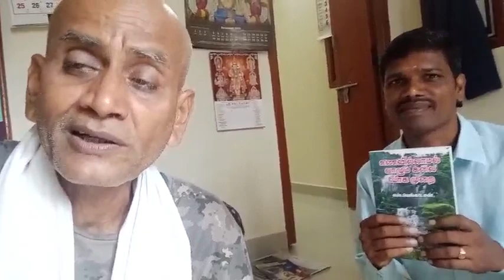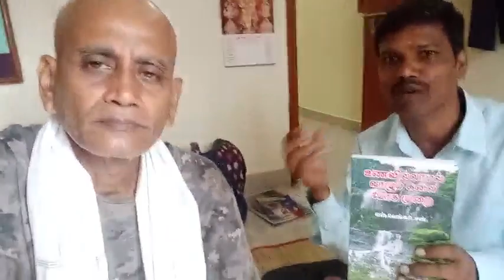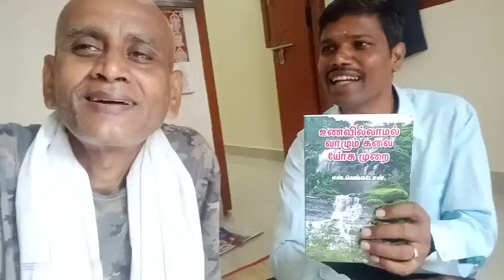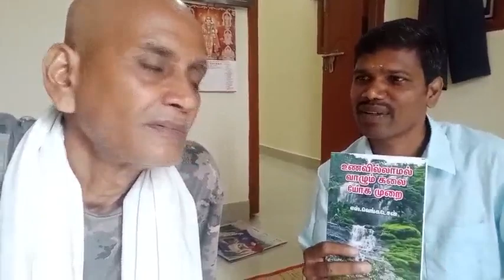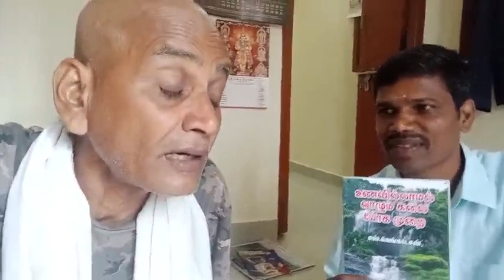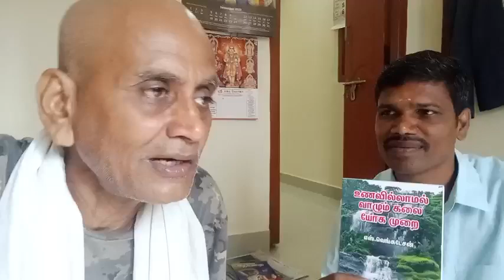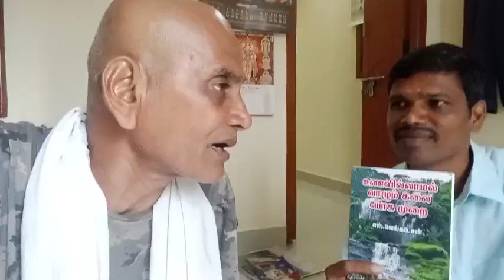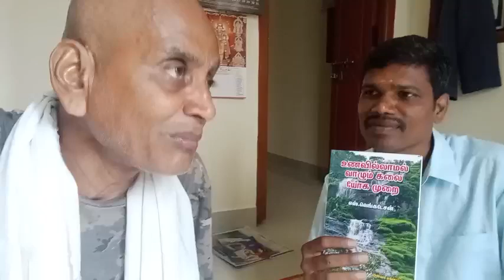கிருஷ்ணகிரியில் ஒரு சித்தர்